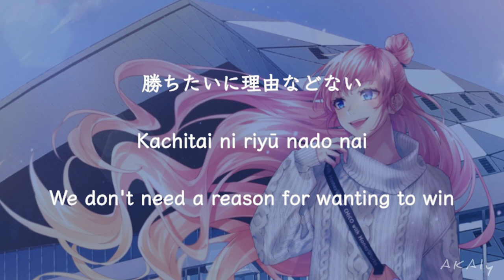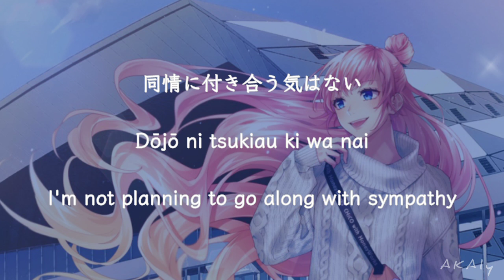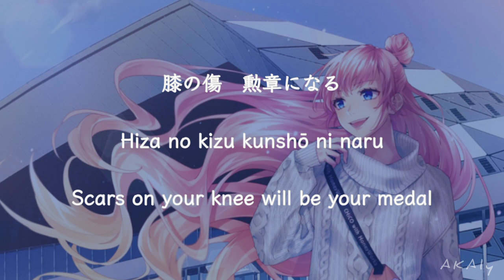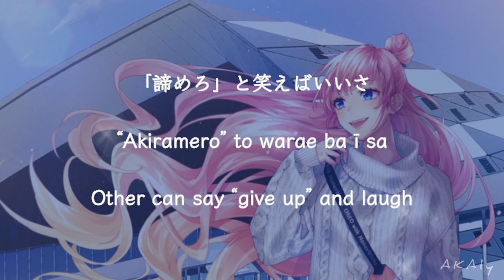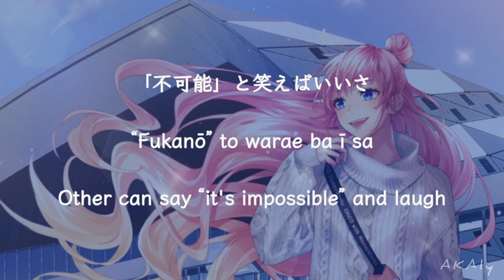CHiCO with HoneyWorks ― Kessen Spirit 【決戦スピリット】Lyrics Video (Kan/Rom/Eng)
『ハイキュー!! TO THE TOP』 Ending theme #01

Source : fandom